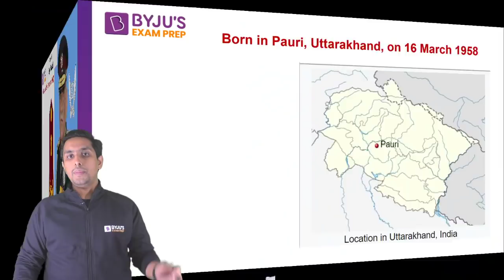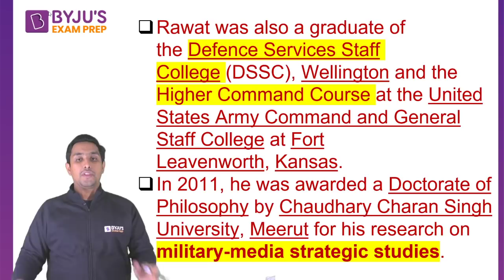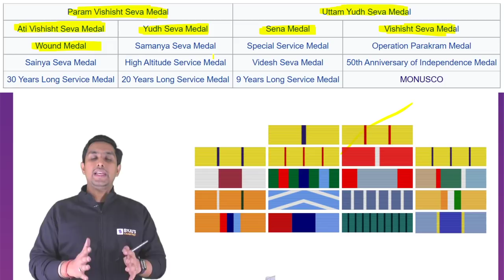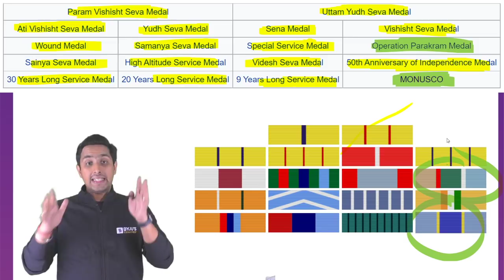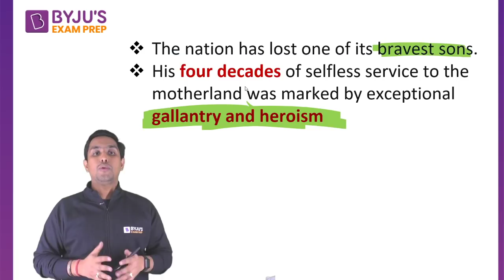Life of GEN BIPIN RAWAT | Salute to the Brave